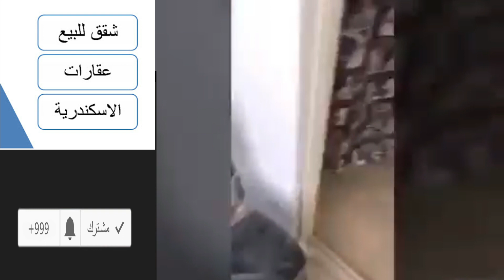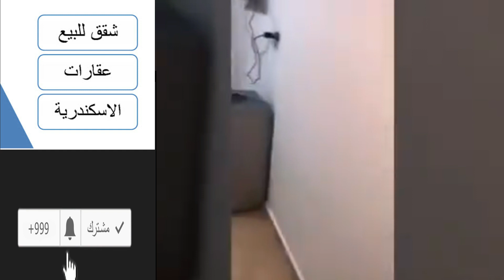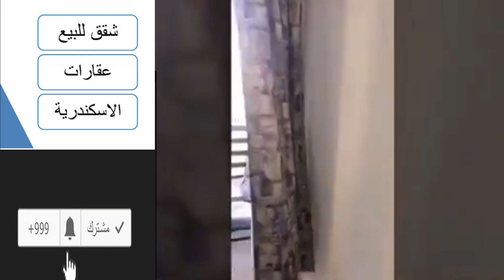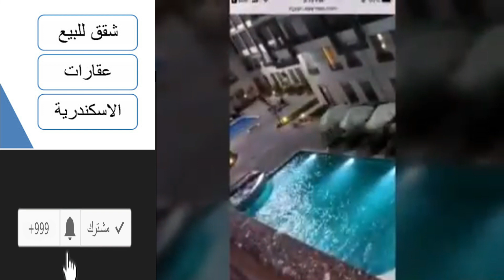اعلانات شقق للبيع شاليه لقطه بالساحل الشمالي فرش جديد | شاطيء خاص امام قريه المنتزه مارينا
شاليه لقطه بالساحل الشمالي كيلو 78 فرش جديد وليه شاطيء خاص امام قريه المنتزه 10 دقيقه لمارينا قريه بيها جميع الخدمات واداره للتاجير استديو 40 مطلوب 480000 تشمل المباني بالتشطيب والفرش والاسانسيرات والبحر والدش ووديعه الصيانه والعداد /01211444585
🔔برجاء الإشتراك في القناة و تفعيل 🔔 جرس التنبيهات لكي يصلكم اشعار بكل ما هو جديد و جزاكم الله خيرا